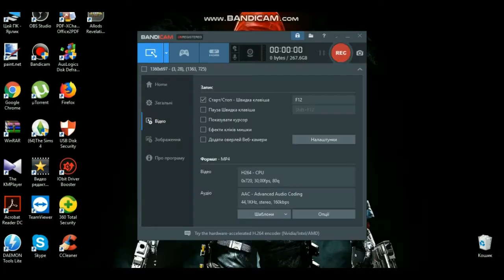ALLODS REVELATION #2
ALLODS REVELATION 7.0  обзор сервера.